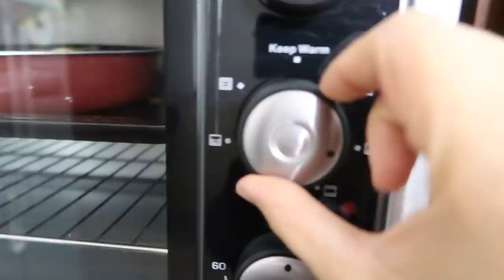HONEYCOMB BREAD - TURNIP PICKLE - Making Arabian food is so much fun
Honeycomb Bread (Khaliat al Nahl – خلية نحل)
Ingredients
For Dough
• Melted Butter 3 tablespoons
• Egg 1 (room temperature)
• Milk 3/4 cup (should be lukewarm)
For Filling
• Kiri cream cheese (or any other cream cheese like Philadelphia cheese)
For Topping
• Galaxy Chocolate bars
For Honey Syrup

Ingredients
• Turnips 2
• Beetroot 1

Stay happy,
Allah Hafiz